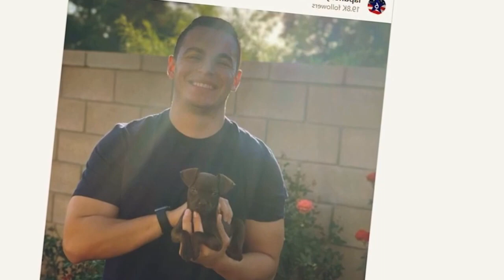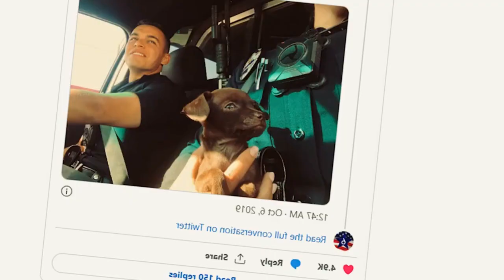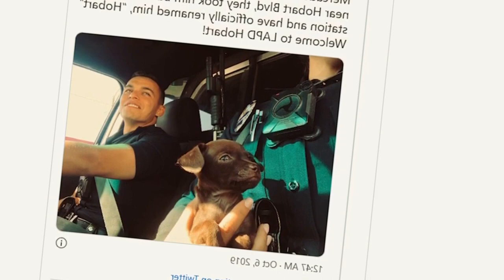The Stray Puppy Followed the Cop, but What Happened Next Will Melt Your Heart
The streets of Los Angeles conjure up images of traditional Hollywood glamour with swaying palm trees and plentiful sunshine.
The city is also well-known for being one of the most populated cities in the United States, where you can often find many people and a few animals on the streets. Most of these animals are beloved pets but, sadly, some are strays. Luckily, the lost pets amongst them usually get reunited with their owners within a few days while some of the homeless ones end up in animal shelters where they are left with no choice but to wait for someone to adopt them. Most animals aren't lucky enough to choose their owners but the one in this story is one helluva lucky dog! This courageous pup walked up to a police officer and asked to be adopted but would his wish be granted?
↓ ↓ Keep Reading!↓ ↓ --

Animal Rescue wants to bring via actual true stories education and entertainment to all English viewers. We publish top 10, top 5, trending stories, storytime, stories in english and interesting stories. We are inspired by channels like Wonderbot, Extreme Trends and Did You Know to make these types of video’s. Do you have an idea for a video topic?